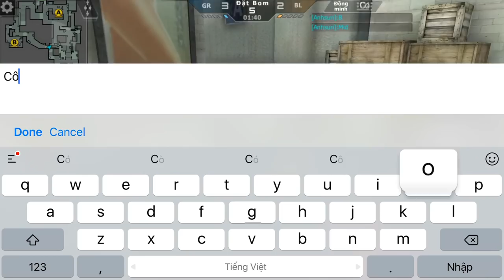CF Mobile/CF Legends | Walter WA2000 - Nghịch Ngu Gặp Phải Team Clan =)))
CF Mobile/CF Legends | Walter WA2000 - Nghịch Ngu Rank C4